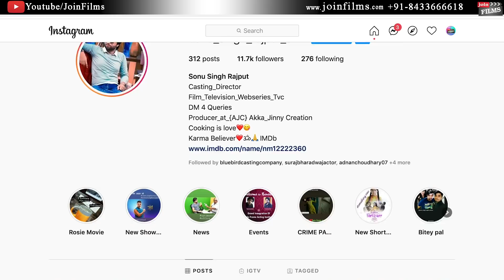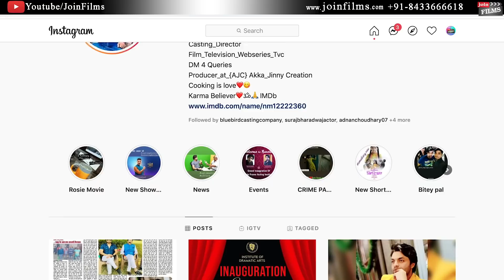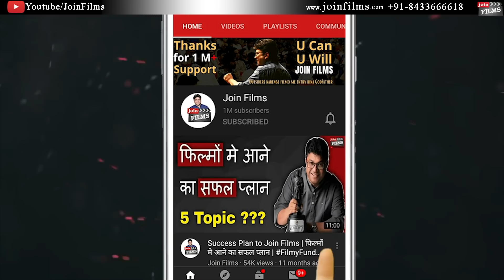Auditions का असली सच | Audition Process by Sonu Singh Rajput | casting Director Tips|Joinfilms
Joinfilms - 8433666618 | Auditions का असली सच  | Audition Process by Sonu Singh Rajput | casting Director Tips | |Joinfilms
Audition Process by Sonu Singh Rajpoot casting Director | FilmyFunday | Virendra Rathore |Joinfilms

हेलो दोस्तों , आज का इंटरव्यू हैं कास्टिंग डायरेक्टर सोनू सिंह राजपूत जी के साथ. आज के इंटरव्यू में वो बताएँगे की असल में कास्टिंग होती है कैसे है ,  किस तरह के एक्टर्स वो ढूंढते है तो आप लोग मिस मत कीजियेगा , ये वीडियो अंत तक देखिये और शेयर कीजिये अपने सभी दोस्तों के साथ।  धन्यवाद।

Hello friends, today's interview is with casting director Sonu Singh Rajput ji. In today's interview, he will tell how the casting is actually done, what kind of actors he finds, so you guys will not miss, watch this video till the end and share it with all your friends. Thank you.

Sonu started carving his career in Bollywood. After many ups and downs, Sonu is now the main casting director of Optimystix Entertainment Pvt Ltd. As an assistant, he has worked on shows like Ishq Subhan Allah, Guddan Tumse Na Ho Payega and many more.